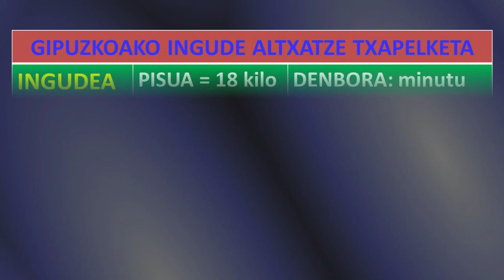Gipuzkoako ingude eta lasto altxatze txapelketa (Usurbil, 2019-06-30) (18'11'')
Gipuzkoa mailako ingude eta lasto altxatze txapelketa antolatu dute Usurbilen. Sei kirolarik hartu dute parte, hiru modalitate bakoitzean. Hemezortzi kiloko pisua du ingudeak eta kirolariak minutu eta erdi ditu altxaldiak egiteko. Lasto fardoak, berriz, 45 kilo pisatzen ditu eta 7 metrotako garaiera jaso behar da sokari tiratuz txirrika baten laguntzaz. Benetan ikusgarria izan ohi da kirol mota hau. Ikusle ugari gerturatu da kirolarien eginahalak ikusi eta txalotzera. Josu Urbietak 86 altxaldi eman dizkio ingudeari; Gorka Etxeberriak 84 eta Igor Landa ‘Saberri’-k, 72. Lasto altxaketan, berriz, Joxe Martin Bustintza dimarra izan da altxaldi gehien egin dituena, 25 guztira. Hortik urrun xamar geratu dira beste biak. Patxi Ituartek 17 egin ditu eta Peio Argaiak, 16.